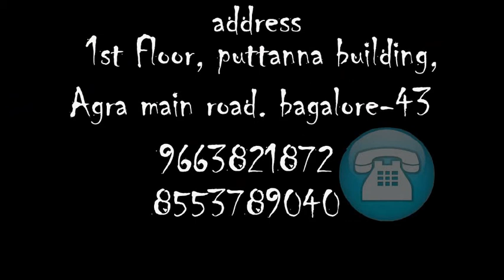HAPPY EASTER, WINNER'S HARVESTER CHAPEL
COME AND LET US LIVE THE SPIRIT OF EASTER...